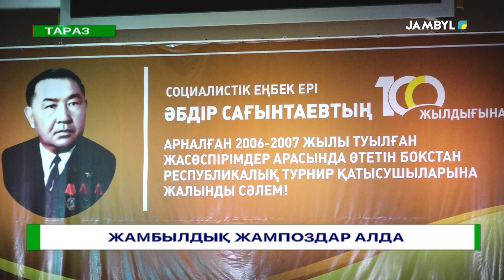Жамбылдық жампоздар алда